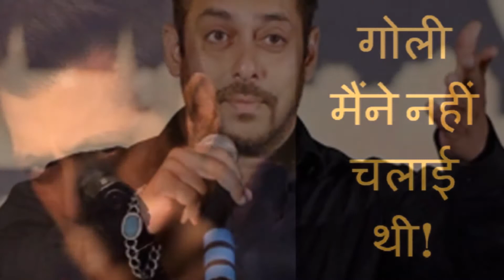जब सलमान ने एक इंटरव्यू में कहा, 'मैंने गोली नहीं चलाई'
साल 1998 में सलमान खान ने फिल्म ‘हम साथ साथ हैं’ की शूटिंग के दौरान जोधपुर के कांकणी में दो ब्लैक बक का शिकार कर दिया था. 20 साल बाद उस मामले में उन्हें 10,000 रुपए जुर्माना और पांच साल जेल की सजा हो चुकी है. वो जेल पहुंच भी चुके हैं. वो बैरक नंबर दो के कैदी नंबर 106 बन चुके हैं. जब तक सलमान कोर्ट से जेल पहुंचे, हमने उनका 10 साल पुराना एक इंटरव्यू खोदकर निकाल लिया.

साल 2008 के इस इंटव्यू में उन्होंने कहा था कि ब्लैक बक का शिकार उन्होंने नहीं, किसी और ने किया था. किसने, उन्होंने नहीं बताया. इंडिया टुडे के एक शो ‘ऑन द काउच विद कोयल’ में कोयल पुरी के साथ बात करते हुए सलमान ने अपने पिछले जेल एक्सपीरियंस के बारे में भी बात की. पढ़िए उनके उस इंटव्यू का एक अंश:

कोयल: जेल में आपका जीवन कैसा था?
सलमान: मजेदार.

कोयल: सही में?

[सलमान हंसते हैं]

कोयल: आपने बताया था कि वहां आप सोचते थे कि कैसे अपनी लाइफ को वापस पटरी पर लाया जाए. ऐसा कुछ नहीं था?
सलमान: मैं वहां जाकर बिलकुल ब्लैंक हो गया था. मैं वहां चिल था. मुझे बस बाथरूम की टेंशन थी. और कचरे की. मैं तीन-चार बार अंदर गया और बाहर आया. बस यही था और क्या. अगर आपको कोई वहां (जेल) भेजना चाहता है, तो आप चुप-चाप चले जाते हैं. जिस चीज़ के लिए आपको सज़ा मिल रही है, अगर आपने वो काम नहीं किया है, तो आप सिर ऊंचा कर के जाते हैं.

कोयल: आपको वहां बहुत सारे लोगों के साथ रहना पड़ता था?
सलमान: यहां की पुलिस कस्टडी में तो, हां…यहां पर 9-10 कमरे हुआ करते थे और हर कमरे में 9-10 लोग. एक टॉयलेट. एक बाथरूम. बस यही था. लेकिन जब आप जुडीशियल कस्टडी में जाते हैं, तो वहां आपको एक अलग सुइट मिलता है (मुस्कुराते हुए).

कोयल: वहां आपसे कौन-कौन मिलने आता था?
सलमान: एक कैदी. वही आपके लिए सुबह चाय लेकर आता है. फिर दोपहर में लंच. बाहर एक गार्ड होता है. आपको वहां एक मग मिलता है. उसमें आप चाय पीते हैं. फिर उसे ही धोकर उसमें चावल-दाल खाते हैं. उसी से नहाते हैं और बाकी सारे काम भी उसी मग से.

कोयल: उस समय आपकी बॉडी बिल्डिंग का क्या हुआ था?
सलमान: मैं जेल में ही पुश-अप और क्रंचेज़ करता था. पेट की एक्सरसाइज़ करता था. वहां दिन में तीन बार में वर्क आउट करता था.